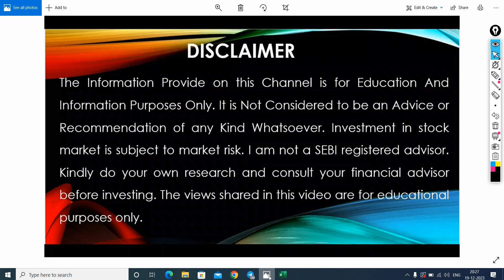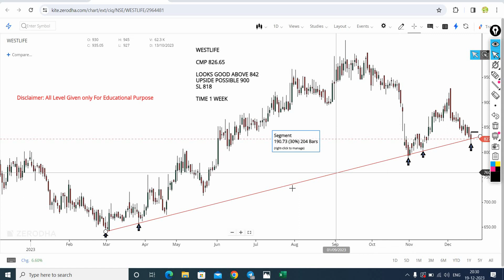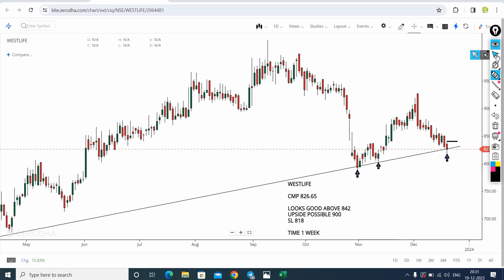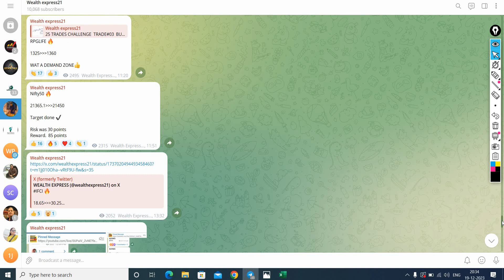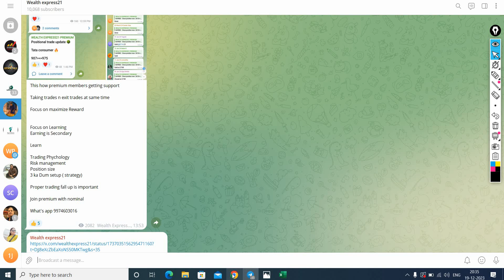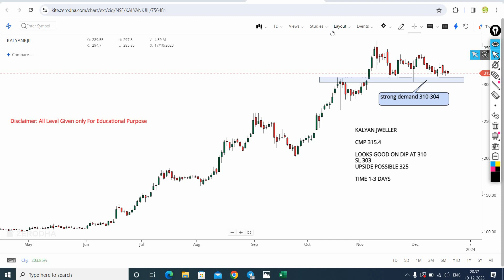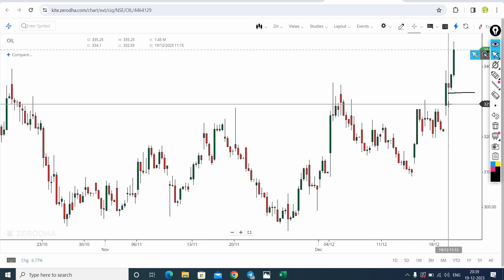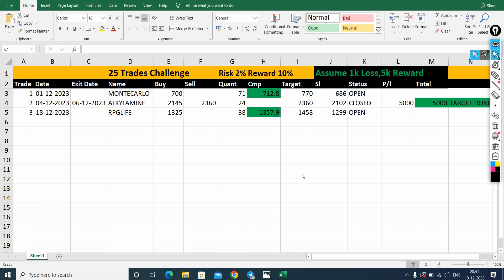Top 4 Breakout stocks for tomorrow | 20/12/23 | swing stocks for tomorrow | intraday stocks tomorrow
Discussed intraday stocks in this video are below:

1.WESTLIFE
2.BLUESTAR
3.KALYAN JWELLER
4.OIL INDIA

1. Breakout Stock
2. Breakout Stocks for Next Week
3. Breakout Stocks for Tomorrow
4. Breakout Stocks of The Week
6. Breakout Stocks Tomorrow
7. Best Breakout Stocks for Tomorrow
8. Positional Breakout Stocks
9. Positive Breakout Stocks for Swing Trading
10. Positive Breakout Stocks
11. Swing Breakout Stocks for Tomorrow
12. Tomorrow Breakout Stocks
13. Tomorrow Intraday Breakout Stocks
14. Top breakout Stocks for Today
15. Top Breakout Stocks
16. swing stocks for tomorrow
17. intraday stocks for tomorrow
18.westlife share news
19.bluestar share news
20.kalyan jeweller share news
21.oil india share news
22.westlife share news latest
23.adx strategy
23.symmetrical triangle breakout
24.intraday trading stocks selection
25.day trading stocks
26.hcltech chart analysis
27.bollinger band strategy explain
sip stock for 1 month

momentum stocks
4 breakout stocks for 02 aug 2023